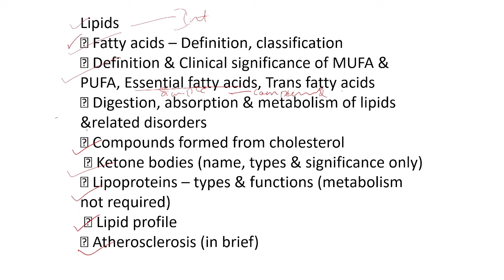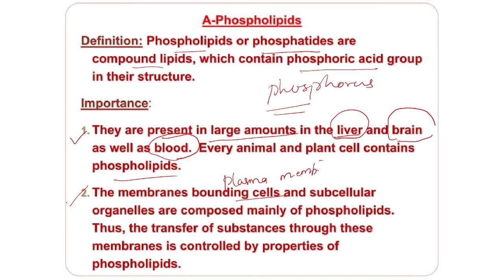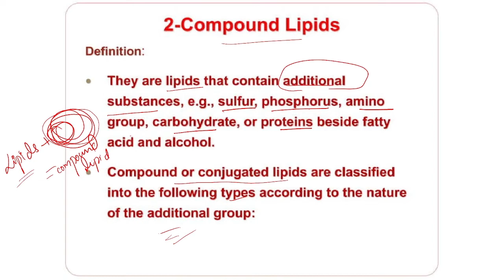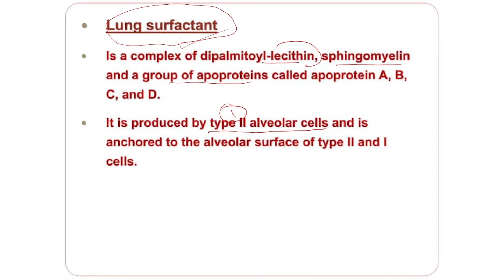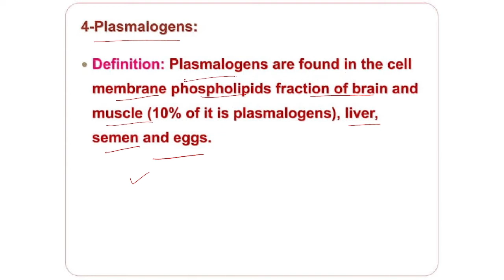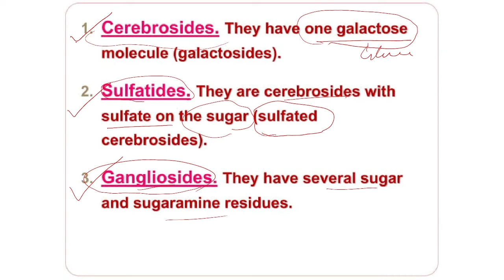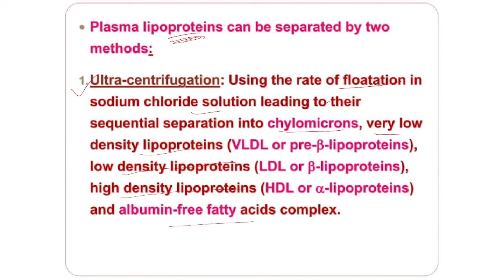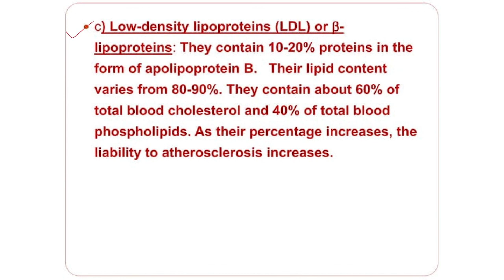LIPIDS IN BIOCHEMISTRY part 4 DAY 17, UNIT 2 BSC NURSING TUITION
THIS VIDEO INCLUDES INTRODUCTION ON SECOND SEMESTER BSC NURSING TUITION
 BIOCHEMISTRY AND NUTRITION
 FOUNDATION OF NURSING FIRST AND SECOND
 SYLLABUS Based classes